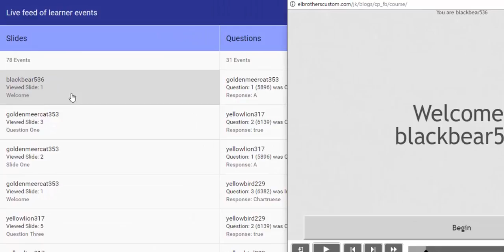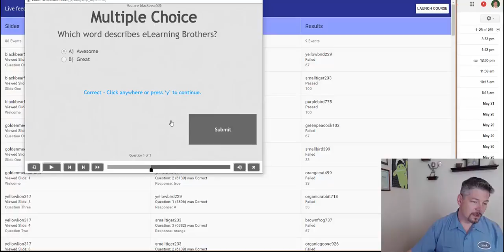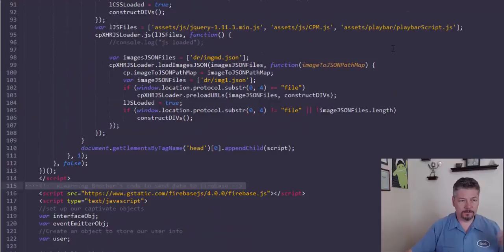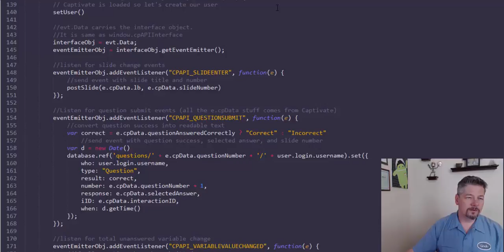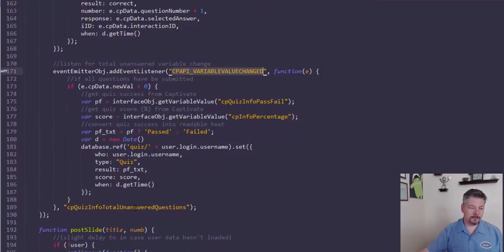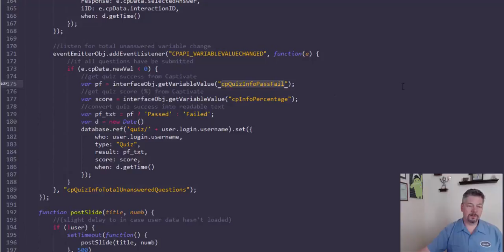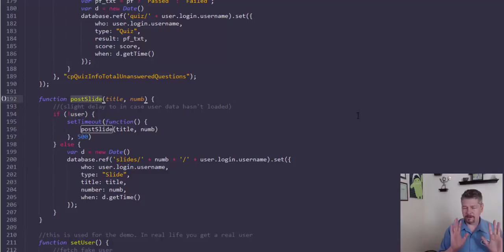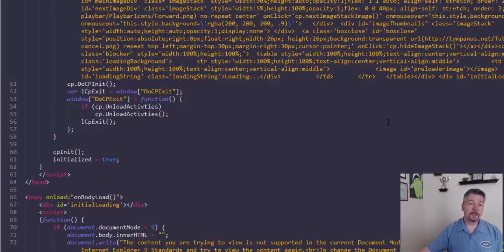Capture Adobe Captivate Data in Real Time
In this video, James Kingsley shows you how you can use Firebase and Google Docs in conjunction with Adobe Captivate to capture data from a course in real time. Some JavaScript knowledge required.